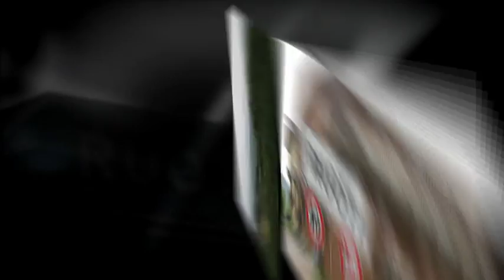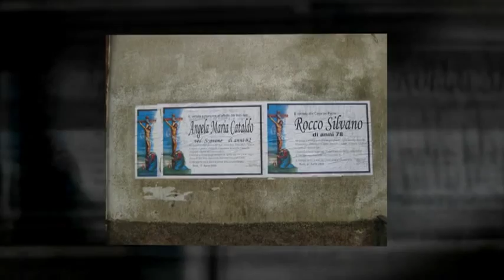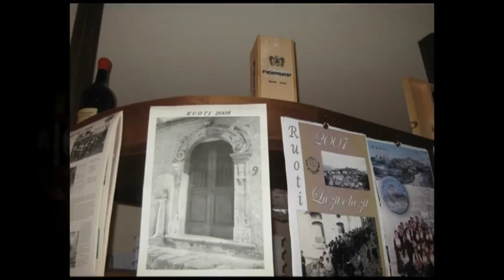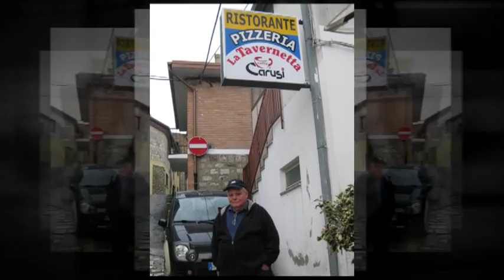Aiello Family Trip - Ruoti Italy